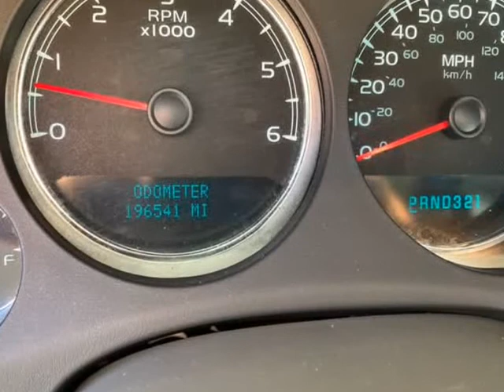2007 Chevrolet Avalanche LT 1500 4dr Crew Cab 4WD SB (Buford, Georgia)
Elan Automotive
884 Gainesville Hwy Ste A
Buford